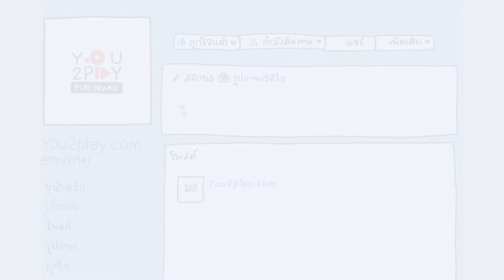PREM - Just The Way You Are (Bruno Mars)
"Everyday Play2You"

สามารถชมคลิปอื่นๆ ของ "PREM " ในรายการ Everyday Play2You ได้ที่ :